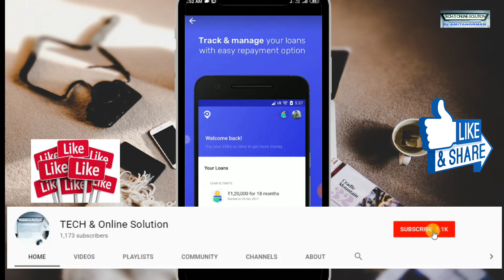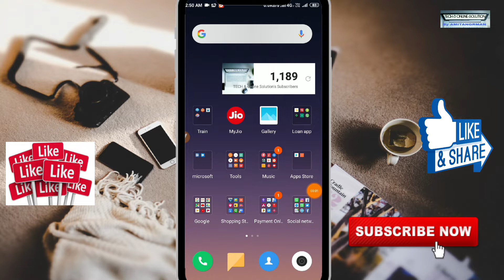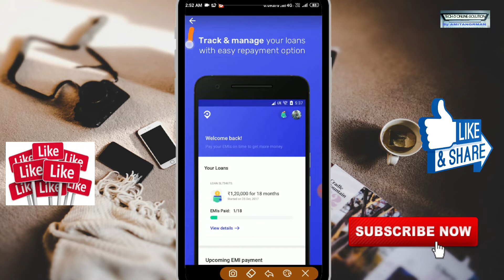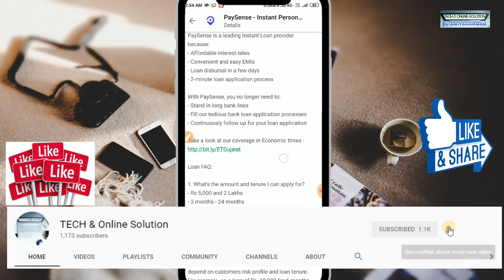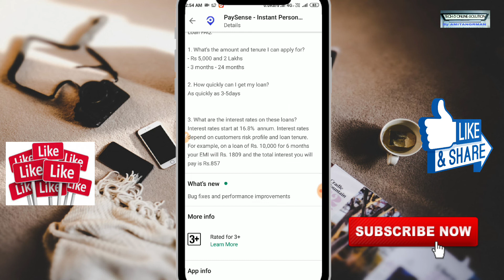Get Instant Personal loan Rs.5000 Upto 2Lakh | Paysense-Instant Personal loan Approved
Personal loan up to Rs. 2 Lakhs for all your needs from electronics, mobile, marriage, car, two wheeler to home renovation in a few hours. 2-minute application

loan applicaton

Paytm wallet to Any Bank Account without 0% transection fee || Paytm wallet to any Bank Transfer

Money Send any Bhim Upl 1st transaction & 51 Cashback

BHIM UPI :- amitangrman@upi

What about your opinions? tell me in comment.